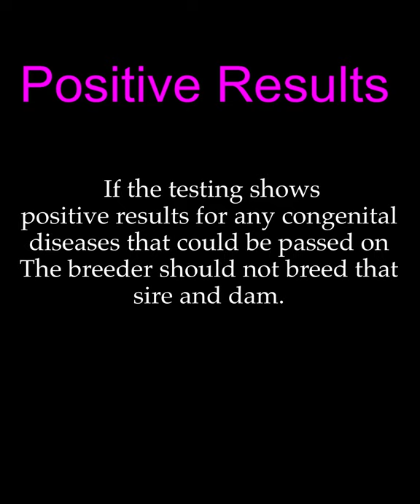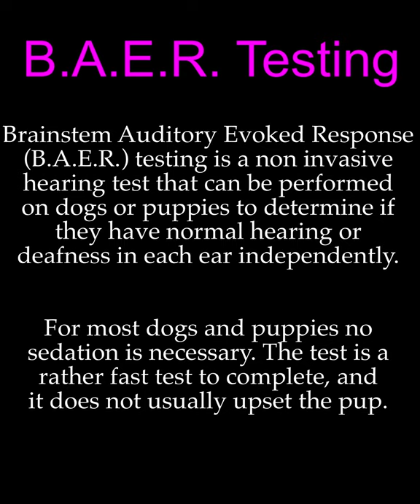Australian Cattle Dog Puppies - BAER hearing test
ACD pups getting their hearing tested. Southern California and surrounding area breeders and pet owners can have their dog and puppies tested also. See end of video for info